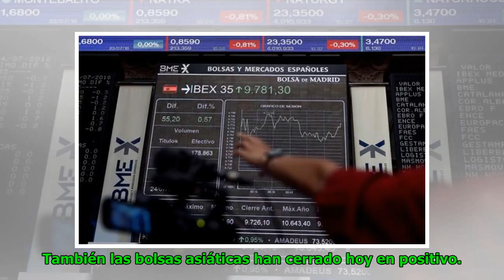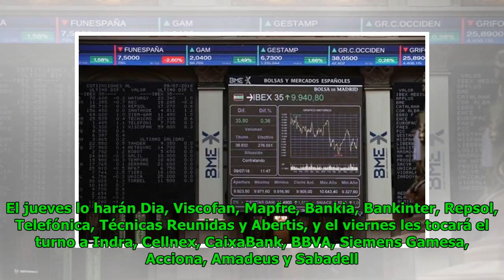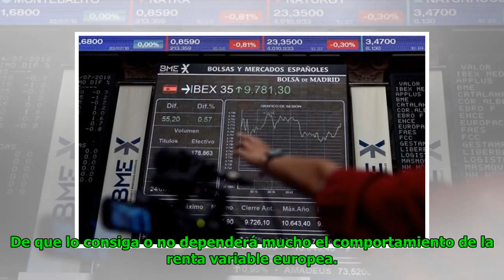El Ibex-35 remonta un 0,48% impulsado por las acereras y la banca